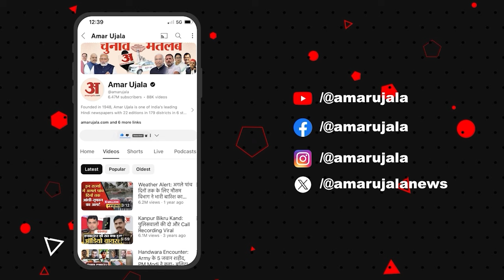Arvind Kejriwal Arrested : Bhagwant Mann ने Kejriwal काे लेकर किया बड़ा दावा। | AAP | DELHI